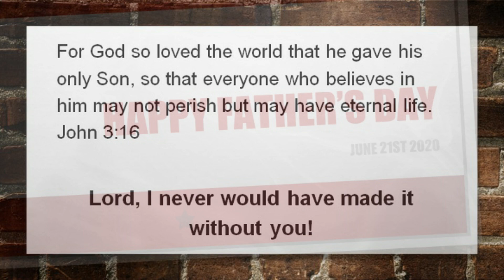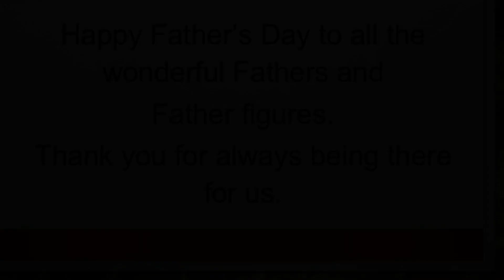Father's Day Tribute 2020 - Holy Sacrament Youth Ministry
Welcome to Holy Sacrament Episcopal Church, Pembroke Pines, Florida.We are located at the NW corner of University Drive and Sheridan Street.

The Episcopal or Anglican Church is often referred to as Catholic in practice and Protestant in faith. If your background is either Catholic or Protestant, and you are seeking a new home for spiritual growth, we invite you to come and see, worship and share in fellowship with us.